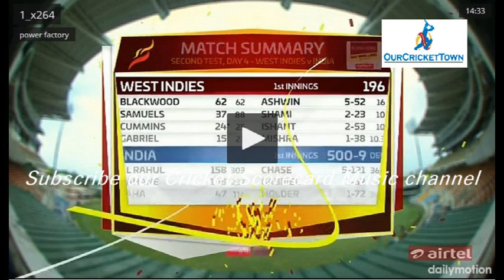Most awaited... India Vs West Indies 2016 Test Cricket Scorecard Music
This scorecard music is used in India's Tour of West Indies 2016 for the 4 Test Matches .Tri Series betwn WI, Aus & SA 2016.